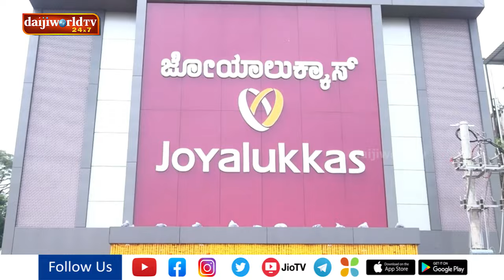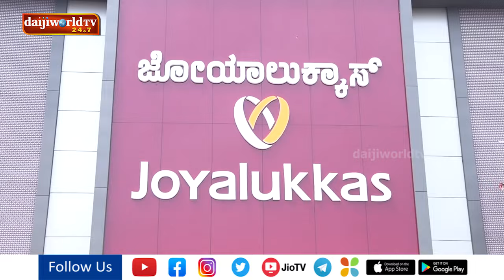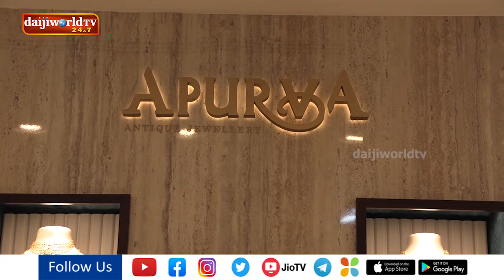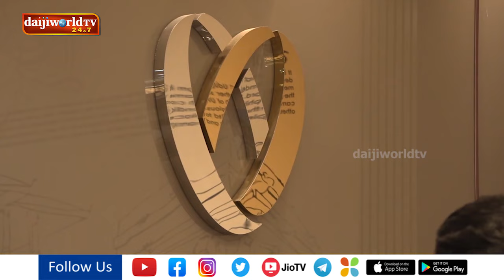ಉಡುಪಿಯಲ್ಲಿ ಜೋಯ್ ಅಲುಕ್ಕಾಸ್ ಸ್ಥಳಾಂತರಿತ ನೂತನ ಮಳಿಗೆ ಉದ್ಘಾಟನೆ | Daijiworld Udupi